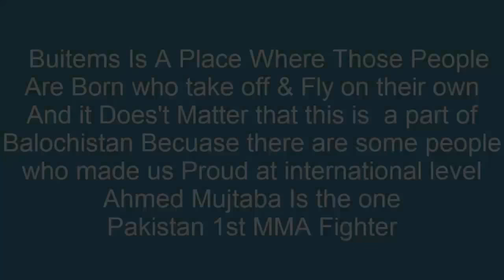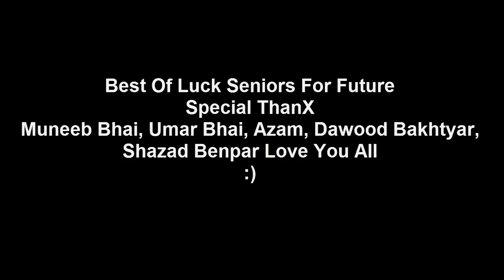Life In Buitems (Vlog#4)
This Vlog is About Life In  Buitems
The Balochistan University of Information Technology, Engineering, and Management Sciences (BUITEMS) is a public research university in Quetta, Balochistan, Pakistan. The Government of Balochistan chartered the university on 18 July 2002. The university officially commenced its academic activities in October, 14th 2002 with three undergraduate programs in Computer Science, Computer Engineering and Business Administration with an initial enrollment of 90 students. The university is structured around four campuses that focus on Engineering, Information Technology Business, Arts, and Life Sciences consisting of 30 academic programs at undergraduate and graduate levels. As of spring 2017, the university has grown to a student strength of 9197, and a faculty of 600.